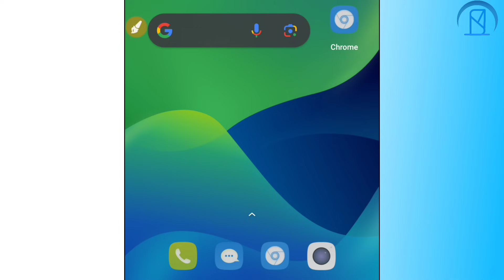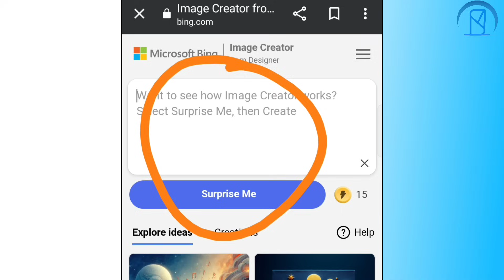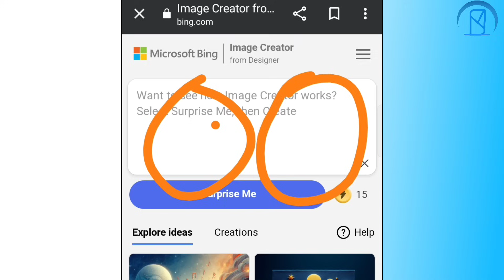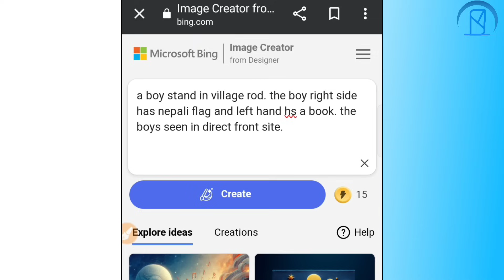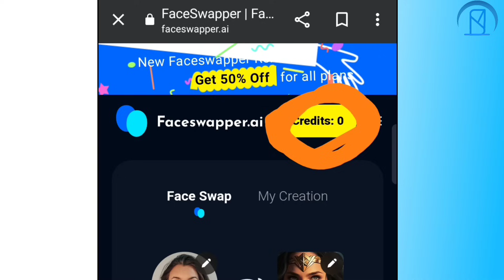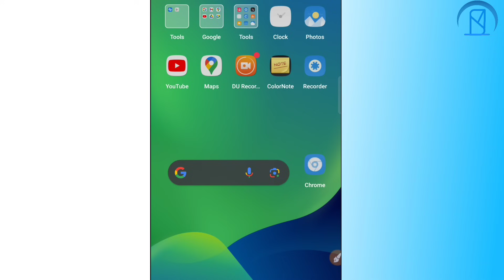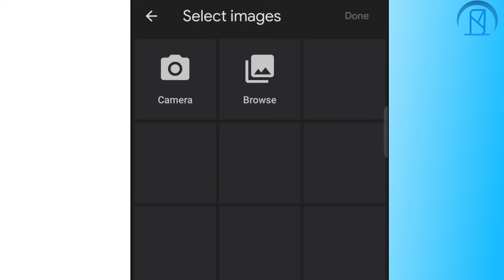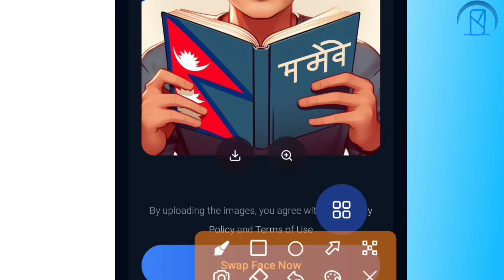आफ्नो फोटो राखेर AI Image बनाउने तरिका || How To Generate AI Photo From Real Photo || Sanmate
तपाइहरुले आफ्नो कुनैपनि फोटो प्रयोग गरेर रोचक र रमाइलो AI फोटोहरु तयारगर्न सक्नुहुनेछ | आजको यो भिडियोमा मैले सोहि कुरा राम्रो संग बुझाएको छु| भिडियो नकटाई हेर्नुभयो भने राम्रो संग बुझ्नुहुनेछ |

मेरा कविताहरु तथा लेखहरु सुन्न हेर्न यो च्यानलमा जोडीनुहोस |
👉link-  @manoras2

यदि तपाइकोमा Ramailo एप बिस्तारि (Slow) चल्यो वा रमाइलो एप नै चलेन भने यो भिडियो अनिवार्य हेर्नुहोस|

यदि तपाई Ramailo एप Download गरेर आइडी बनाएर चलाउने तरिका सिक्न चाहनुहुन्छ भने यो भिडियो हेर्नुहोस|

▶️अन्य महत्वपूर्ण भिडियोरु :-
तपाई eSewa मा नयाँ खाता (Account) बनाउन र Verify गर्न चाहनुहुन्छ भने यो Link मा क्लिक गर्नुहोस |

लाखौको उपहार निशुल्क वा एकदमै कम शुल्कमा इसेवाबाट प्राप्तगर्न चाहनुहुन्छ भने यो Link मा क्लिक गर्नुहोस |

Present By : Sanmate